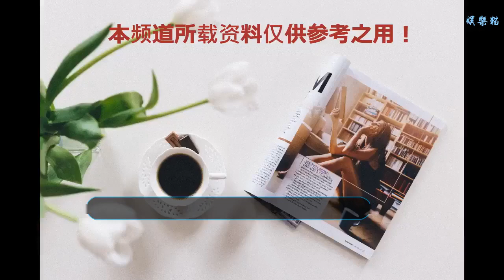抖音寧哥撞臉王俊凱，上綜藝搶占C位，卸了聲卡后讓人接受不了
在抖音上，很多人都對摩登兄弟寧哥有著深刻的印象，這位長相英俊帥氣的小哥哥周圍總是有一群女粉絲，他總是戴著耳麥，連著聲卡，翻唱著一首首流行歌曲。隨著寧哥人氣的增加，他在被邀請參加一些著名的綜藝節目，如《天天向上》等。
    不過有網友表示，這個人的長相酷似王俊凱，甚至是高配版的王俊凱，有著一米八的身高，獨具特色的嗓音，而且顏值和王俊凱相比有過之無不及啊。那么到底他是什么來頭，讓他人氣這么高漲，一時間翻開抖音全是他的視頻。
    其實，寧哥原名劉宇寧，是一名在YY上做直播的歌手，也是摩登兄弟樂隊的主唱。2016年頗有名氣的他成為了一名演員，參演了幾部口碑還不錯的網絡電影，如《秘密囚禁》《秦賊有道》等。
    隨著抖音的在國內普及，2018年年初，寧哥直播的視頻在抖音上傳播，翻唱的《講真的》《走馬》等歌曲，成為了抖音爆款曲目。2018年7月，寧哥被邀請參加了湖南衛視的綜藝節目《天天向上》，并且登上了音樂類綜藝節目《金曲撈》和大腕鄧紫棋、薛之謙等人一起唱歌，他站在中間。在節目中，觀眾第一次聽到了寧哥卸下聲卡后的聲音，聲音明顯真實了，原來他的聲音不需要聲卡的修飾都是挺有磁性的，好聽的讓人接受不了。希望他能走下去，早日走上更大的舞臺。